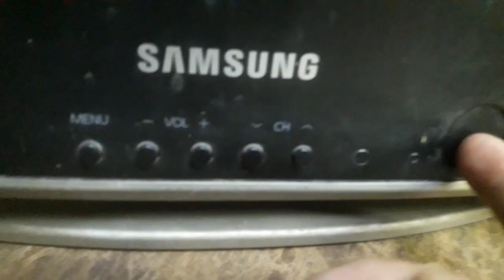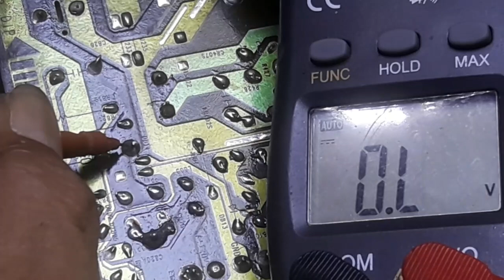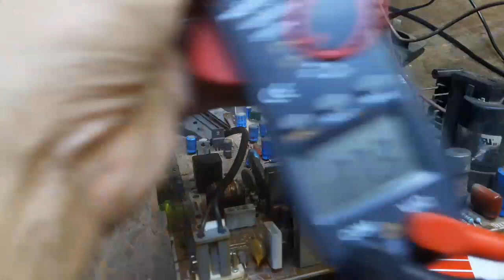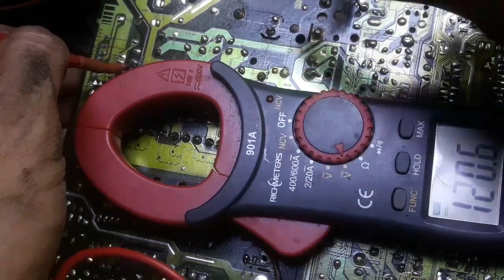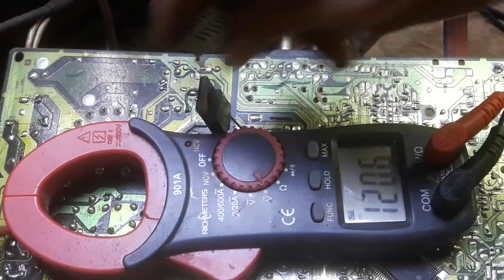samsung TV is dead, memperbaiki tv Samsung mati total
iC CIPSET =TDA12156
STR=W6753
ic vertikal=LA78045
TV Sharp wonder susah start bisa juga di atasi dengan Coba hapus atau kosongkan ic memory dengan programmer dan leptop ,,,lalu shortkan j122 dan j124 sambil colokkan ke listrik.. masukkan lagi IC MEMORI nya
dia akan mengisi datta secara otomatis lalu matikan Tv dan hidupkan lagi TVnya.

DATA SHEET & PINOUT
TDA12156H1/N3/3/AT4
1 IR 1.8
2 3.3 NC
3 GND
4
5 3.3 VPF
6 B OUT
7 G OUT
8 R OUT
9 IK
10 ABL
11 5V
12 PBIB
13 YIG
14 PRIR
15 COMP IN FB
16 YOUT
17 YSYNC
18 5V
19 GND
20 HOUT
21 HFB
22 EHT O
23 R OUT
24 L OUT
25 SPK L
26 SPK R
27 CRIN
28 R2
29 V2
30 L2
31 V1
32 R1
33 L1
34 V OUT
35 5V
36 8V
37 RLLIF
38 GND
39 SIF AGC
40 AGC
41 SIF 2 AV1
42 SIF1
43 IREF
44 VSC
45 VIF2
46 VIF1
47 VA
48 VB
49 EW
50 DECBG
51 SECPLL
52 GND
53 PH1LF
54 PH2LF
55 5V
56 DECDIG
57
58 DECDIG NEG
59 XIL OUT
60 XIL IN
61 SND 3.3V
62 3.3
63 ABN
64 PWR
65 DEG
66 EYE
67 KEY
68 VDD 8V
69 10
70
71 MUTE
72 SAW S/W
73
74
75 VDDP 3.3V
76 SDA
77 SCL
78
79 IR RF
80
Persamaan tr hor c6090 untuk lg 21in pearlblack:
C6092 dan C6093 dan BU2520AF
Tv lg slim tr hor : C6092 spt TT2138 ; C6090 ; TT2222, J6810 ; D2499 ; Tv thosiba 29 in kasih D2498 ; D1878 ; DATA TRANSISTOR DEFLEKSI HORISONTAL

TOSHIBA dan PERSAMAAN
2SD868 2SD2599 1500V 2.5A 50W
2SD869 2SD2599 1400V 3.5A 50W
2SD870 2SD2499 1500V 5A 50W
2SD871 2SD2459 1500V 6A 50W
2SD1425 2SD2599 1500V 2.5A 80W
2SD1426 2SD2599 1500V 3.5A 80W
2SD1427 2SD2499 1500V 5A 80W
2SD1428 2SD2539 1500V 6A 80W
2SD1553 2SD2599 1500V 2.5A 40W
2SD1554 2SD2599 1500V 3.5A 40W
2SD1555 2SD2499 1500V 5A 50W
2SD1556 2SD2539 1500V 6A 50W
2SD2089 2SD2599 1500V 3.5A 40W
2SD2095 2SD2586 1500V 5A 50W
2SD2125 2SD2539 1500V 6A 50W
2SD2253 2SD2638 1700V 6A 50W
2SD2348 2SC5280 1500V 8A 50W
2SD2349 2SC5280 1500V 10A 50W
2SD2428 2SD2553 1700V 8A 200W
2SD2454 2SD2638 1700V 7A 50W

,IRF150 38A 100V N-Channel Power MOSFET

IRF250 30A 200V N-Channel Power MOSFET

IRF350 14A 400V N-Channel Power MOSFET

IRF510 5.6A 100V N-Channel Power MOSFET

IRF520 10A 100V N-Channel Power MOSFET

IRF530 14A 100V N-Channel Power MOSFET

IRF540 30A 100V N-Channel Power MOSFET

IRF610 3.3A 200V N-Channel Power MOSFET

IRF620 6A 200V N-Channel Power MOSFET

IRF630 9A 200V N-Channel Power MOSFET

IRF634 8.1A 250V N-Channel Power MOSFET

IRF640 18A 200V N-Channel Power MOSFET

IRF644 14A 250V N-Channel Power MOSFET

IRF720 3.3A 400V N-Channel Power MOSFET

IRF730 5.5A 400V N-Channel Power MOSFET

IRF740 10A 400V N-Channel Power MOSFET

IRF820 2.5A 500V N-Channel Power MOSFET

IRF830 4.5A 500V N-Channel Power MOSFET

IRF840 8A 500V N-Channel Power MOSFET

IRF1010N 85A 55V N-Channel Power MOSFET

IRF1404 202A 40V N-Channel Power MOSFET

IRF1405 169A 55V N-Channel Power MOSFET

IRF3205 110A 55V N-Channel Power MOSFET

IRF3315 27A 150V N-Channel Power MOSFET

IRF3415 43A 150V N-Channel Power MOSFET

IRF3710 57A 100V N-Channel Power MOSFET

IRF4905 74A 55V P-Channel Power MOSFET

IRF5210 40A 100V P-Channel Power MOSFET

IRF5305 31A 55V P-Channel Power MOSFET

IRF9520 6.8A 100V P-Channel Power MOSFET

IRF9530 12A 100V P-Channel Power MOSFET

IRF9531 12A 60V P-Channel Power MOSFET

IRF9532 10A 100V P-Channel Power MOSFET

IRF9533 10A 60V P-Channel Power MOSFET

IRF9540 23A 100V P-Channel Power MOSFET

IRF9630 6.5A 200V P-Channel Power MOSFET

IRF9640 11A 200V P-Channel Power MOSFET

IRF9Z34N 19A 55V P-Channel Power MOSFET

IRFP140 33A 100V N-Channel Power MOSFET

IRFP150 42A 100V N-Channel Power MOSFET

IRFP240 20A 200V N-Channel Power MOSFET

IRFP250 33A 200V N-Channel Power MOSFET

IRFP254 23A 250V N-Channel Power MOSFET

IRFP260 50A 200V N-Channel Power MOSFET

IRFP350 16A 400V N-Channel Power MOSFET

IRFP450 14A 500V N-Channel Power MOSFET

IRFP460 20A 500V N-Channel Power MOSFET

IRFP9240 12A 200V P-Channel Power MOSFET

IRFR120 9.4A 100V N-Channel Power MOSFET

IRFR220N 5A 200V N-Channel Power MOSFET

IRFZ14 10A 60V N-Channel Power MOSFET

IRFZ24N 17A 55V N-Channel Power MOSFET

IRFZ34 26A 55V N-Channel Power MOSFET

IRFZ44 49A 55V N-Channel Power MOSFET

IRFZ46 50A 50V N-Channel Power MOSFET

IRFZ48 50A 60V N-Channel Power MOSFET

IRL520 10A 100V N-Channel Power MOSFET

IRL540 36A 100V N-Channel Power Transistor

IRL2203 116A 30V N-Channel Power MOSFET

IRL3705 89A 55V N-Channel Power MOSFET

IRL3803 140A 30V N-Channel Power MOSFET

IRLZ34N 30A 55V N-Channel Power MOSFET

MPF102 JFET N-Channel VHF Amplifier

STP40NF10L 40A 100V N-Channel Power MOSFET

IRLR024 17A 55V N-Channel Power MOSFET